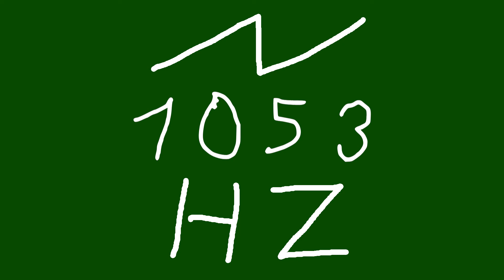1053 hz saw